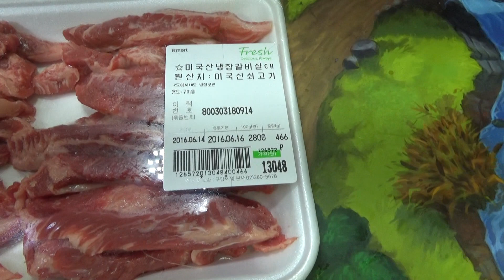쇠고기 갈비살, 대형마트 이마트의 미국산 냉장 소고기 갈비살부위 구입 시식기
emart에서 만원대의 가격에 구입한 소고기인데, 약간 질긴 감은 있지만 살짝 구워서 드시면 좋습니다.